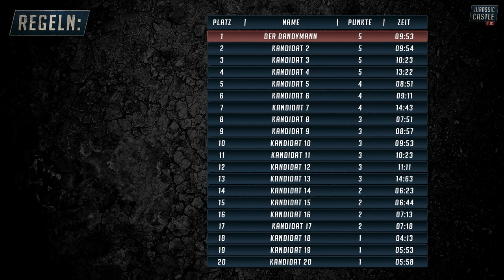HINDERNISPARCOURS MIT GEFÄHRLICHEN DINOS! JURASSIC CASTLE! - Jurassic World Evolution